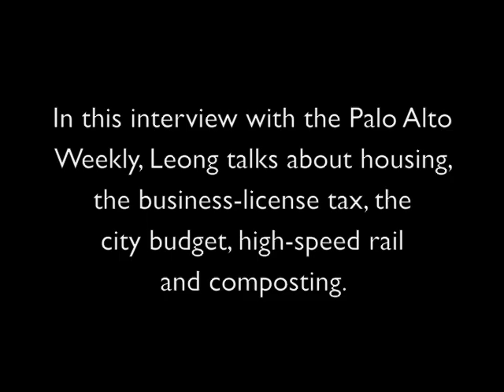Interview with Leon Leong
Highlights from an interview with 2009 Palo Alto City Council candidate Leon Leong.